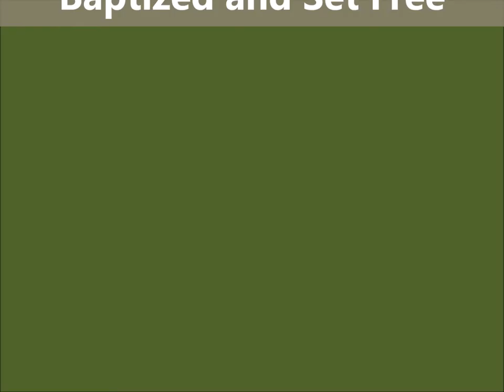Baptized and Set Free ELW 453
Baptized and Set Free
Text and Music:  Cathy Skogen-Soldner, b. 1956

Holy Baptism